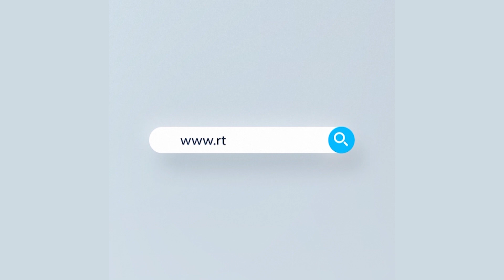রাজধানীর রাজারবাগ পুলিশ হাসপাতালে সর্বোচ্চ সংখ্যক করোনা রোগী সুস্থ্য হয়েছে | Rtv News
News : রাজধানীর রাজারবাগ পুলিশ হাসপাতালে সর্বোচ্চ সংখ্যক করোনা রোগী সুস্থ্য হয়েছে | Rtv News

- Team RTV